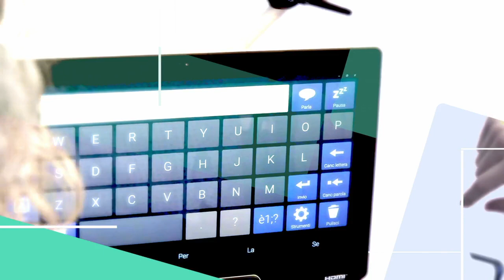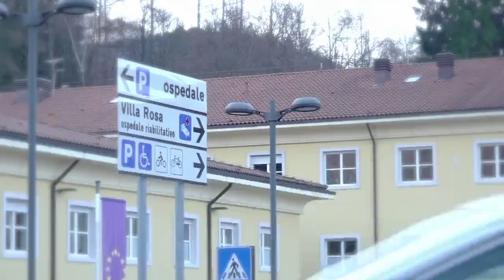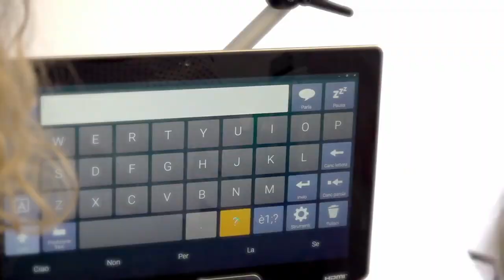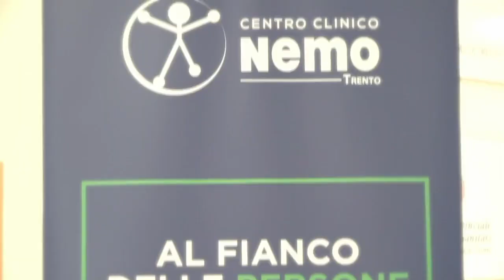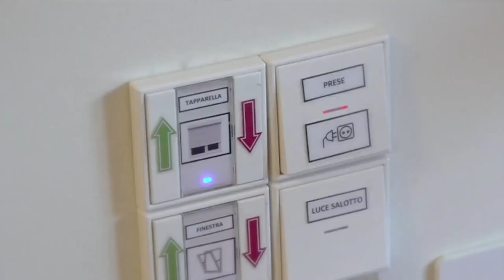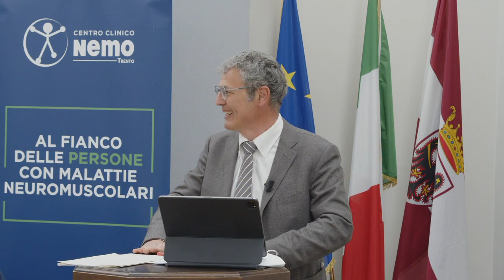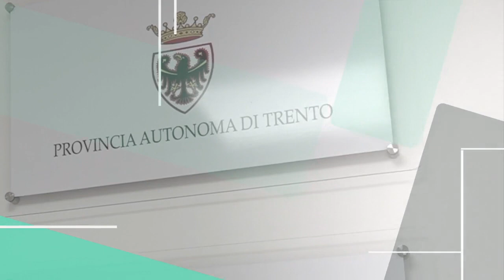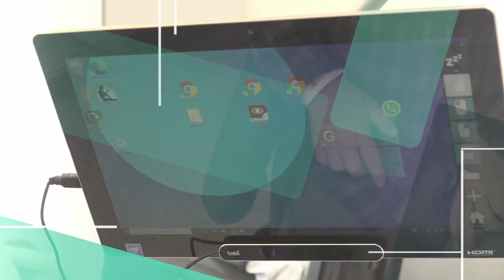UN ANNO DI NeMO TRENTO: CONFERENZA STAMPA | DIRETTA COMPLETA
🔴 NeMO TRENTO, CENTRO DI RIFERIMENTO DEL TRIVENETO PER LA CURA, RICERCA E FARMACI INNOVATIVI

Trento, 4 aprile 2022 – I risultati confermano la riduzione della mobilità passiva del territorio, delle acuzie e delle emergenze. Ad un anno dalla sua apertura, i numeri del Centro NEMO Trento raccontano in concreto come il centro sia diventato il punto di riferimento per persone con SLA, SMA e Distrofie Muscolari del Trentino, del triveneto, e non solo. Per una persona con malattia neuromuscolare la riabilitazione è, prima di tutto, riabilitazione alla vita: un patto che viene compiuto insieme, medico-paziente, perché ogni gesto su cui si lavora ha un valore inestimabile per la quotidianità della persona e della sua dignità di vita.

L’analisi dei dati dimostra che l’adeguata presa in carico riduce l’indice della mobilità passiva del territorio e previene le situazioni di acuzie e di emergenza. Sono 465 gli ambulatori specialistici multidisciplinari, 67 i DH e 166 il numero dei ricoveri in degenza, con una media di 20 giorni a ricovero. Il 43% dei pazienti proviene dai territori fuori Provincia: una continuità di cura legata tanto al percorso assistenziale di ogni paziente, quanto alla capacità di rispondere ai bisogni complessi e specifici di ogni patologia.

📌 News completa, le dichiarazioni e il racconto della conferenza al